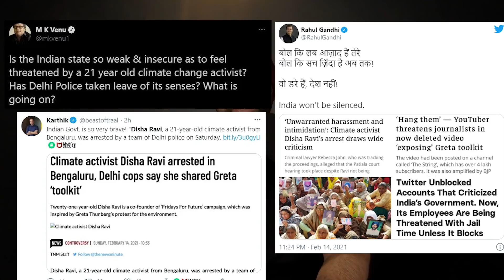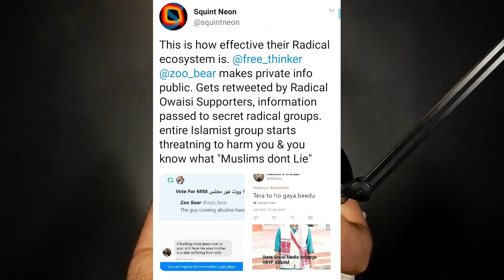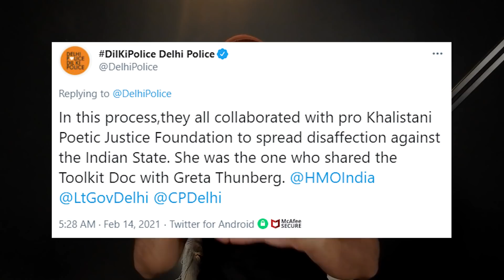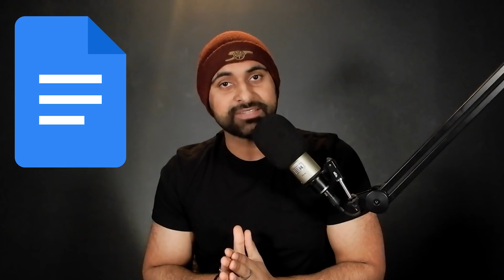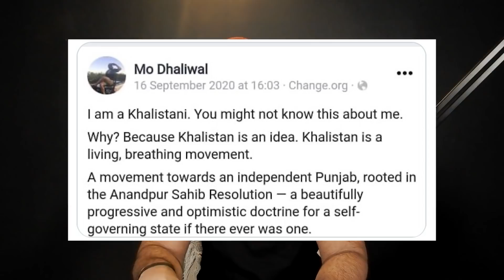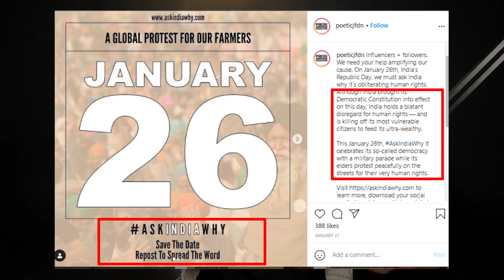Disha Ravi Arrested | The "Age" Question Hypocrisy| Greta Toolkit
Activist Disha Ravi was arrested by the police in connection with the leaked Greta "toolkit" case. The police said that the arrest was made as Disha Ravi had edited the toolkit and had created it in collaboration with separatist organizations like the Poetic Justice Foundation.

The police also said that the sequence of events in the farmer protests, including the January 26 incident during the tractor rally, was a “copycat” of the alleged action plan shared in the toolkit.

Many people had a meltdown at the fact that Disha Ravi was arrested despite being only 21 years old. But should age matter in a case like this when a person is a young adult? When knowingly or unknowingly, Disha Ravi worked on the Greta toolkit with a radical separatist organization like the Poetic Justice Foundation, whose goal is to break India?

We expose how in the past, secular liberals and intellectuals have not cared about a person's age before trying to destroy their life. Then Why these double standards when it comes to Disha Ravi's arrest?

Finally, we also request to back up their allegations against Disha Ravi's role in the Greta toolkit with hard evidence as soon as possible.

0:00 Intro
1:12 Disha Ravi Arrested
1:31 The "Age" Question Meltdown
1:59 The "Age" Question Hypocrisy
3:31 What The Police Says
4:01 Important Caveat
4:46 Arrested Over A Google Doc?
5:12 Involvement Of PJF
7:11 Comparison With USA
8:04 Actions Have Consequences